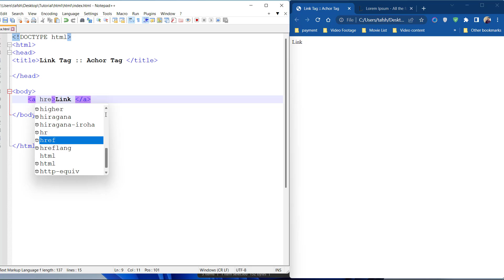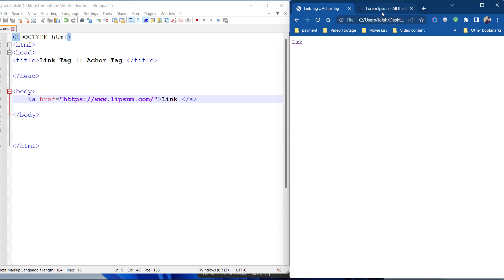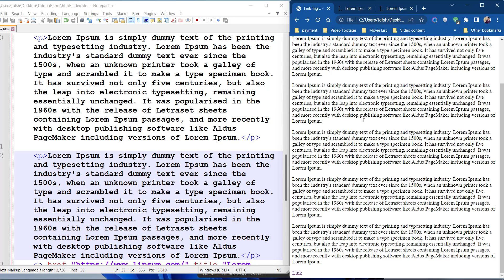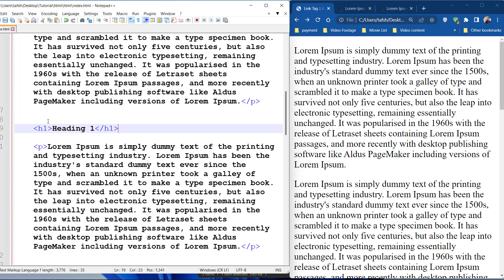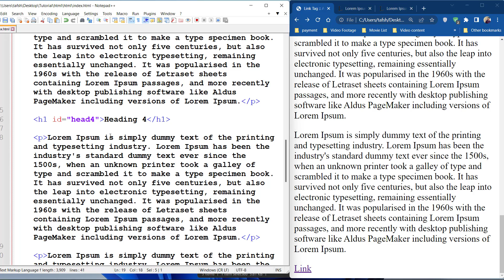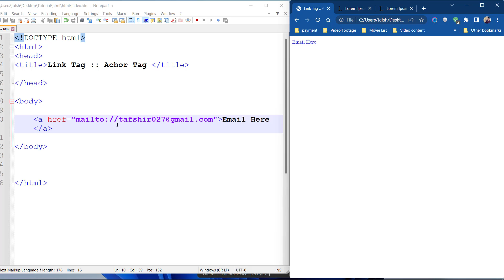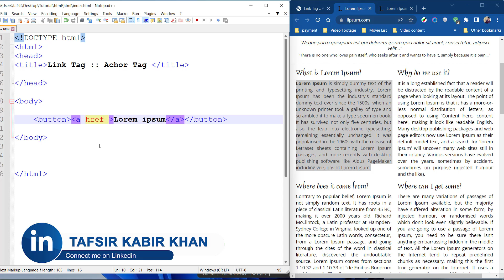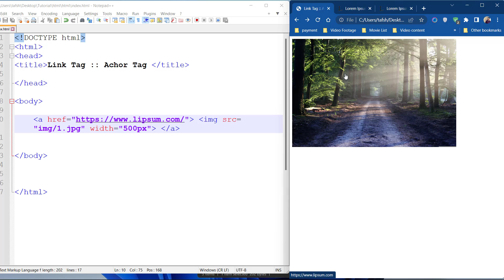HTML Link | Web design & development course | ওয়েব ডিজাইন বাংলা কোর্স | Part 8